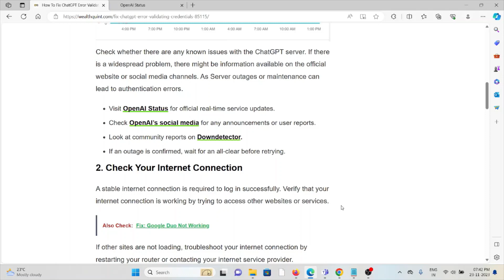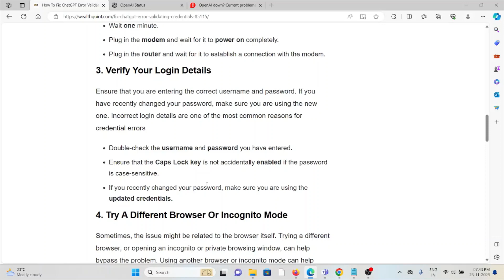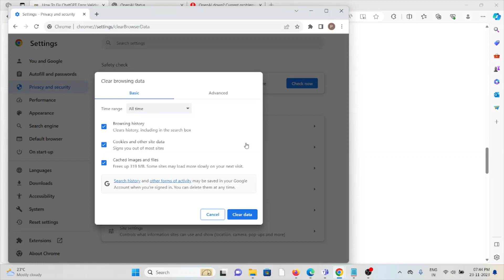How To Fix ChatGPT Error Validating Credentials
If you’ve encountered the frustrating “Error validating credentials” issue with ChatGPT, you’re not alone. This error can occur for various reasons, ranging from server issues to problems with login credentials.Fortunately, there are several troubleshooting steps you can take to resolve this issue and get back to using ChatGPT seamlessly.In this blog, we’ll explore some effective methods to fix the “Error validating credentials” problem and get your ChatGPT experience back on track.

0:00 Introduction
0:27 Solution 1:Check ChatGPT Server Status
1:00 Solution 2:Check Your Internet Connection
1:26 Solution 3:Verify Your Login Details
1:56 Solution 4:Try A Different Browser Or Incognito Mode
2:17 Solution 5:Clear Browser Cache And Cookies
2:44 Solution 6:Contact Support Of ChatGPT